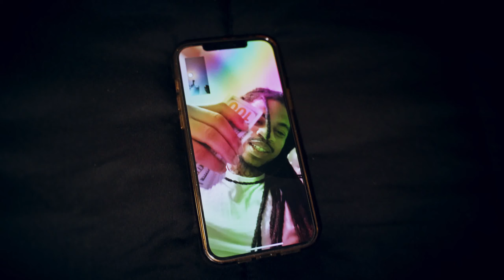NOGOOD BDG- 10k snakes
WATCH NO GOOD NEW VIDEO NOW

LONG LIVE STG SNAKE